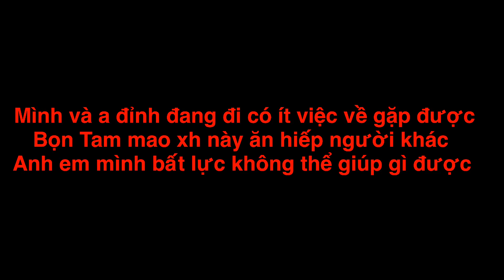Tam Mao xã Hội đ.e.n , ức h.iế.p người khác, phúc a Đỉnh giúp đỡ em bị hại| pvltm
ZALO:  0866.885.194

➡️Fanpage - - - - - - - -
- Xin Cảm Ơn Quý Vị Và Các Bạn Đã Bỏ Thời Gian Quý Báu Xem Video Này..!

- Hãy Chia Sẻ Video Để mọi  Nhé Các Tình Yêu..🌹!!

🚫 If any producer or label has an issue with any of the uploads please get in contact  and it will be deleted immediately (this includes artists of the images used). Thank You!

● Nếu có bất cứ thắc mắc, khiếu nại nào về bản quyền hình ảnh cũng như âm nhạc có trong video, mong chủ sở hữu liên hệ trực tiếp với tôi qua địa chỉ   . Xin cảm ơn!